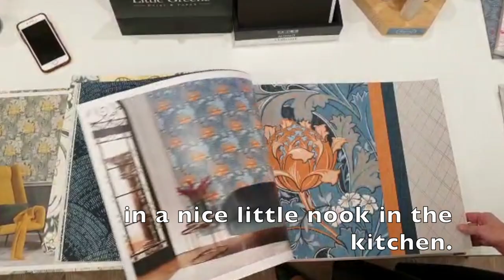How to decorate with wallpaper?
Whether you like bright and vibrant colours or subtle and muted tones, we have a wallpaper to suit everyone. You can use it as a feature wall, in an alcove, in a cupboard or dresser. The ways to use wallpaper are limitless.